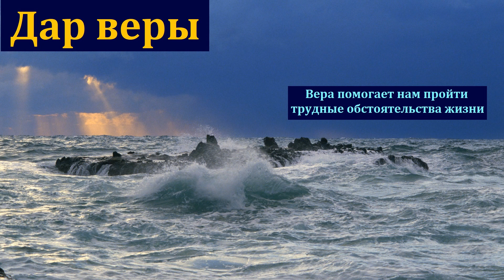"Дар веры". Ю. Кенн. МСЦ ЕХБ